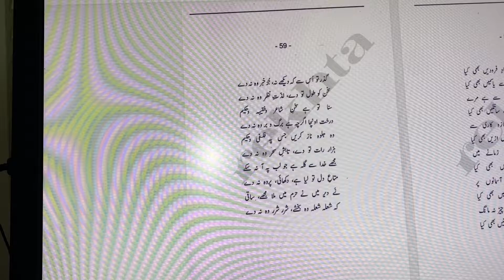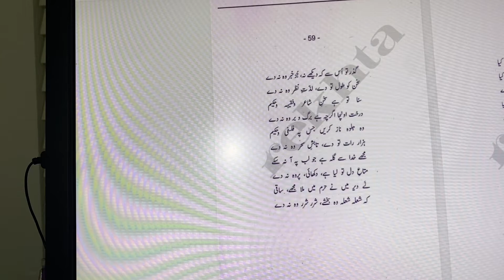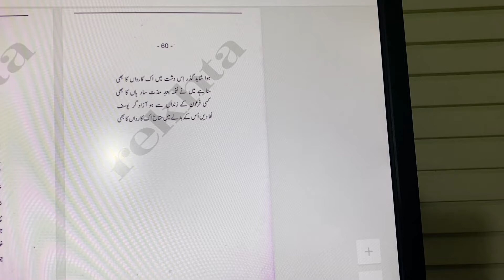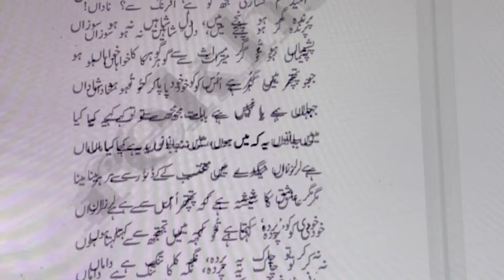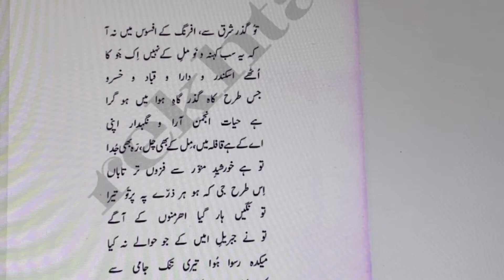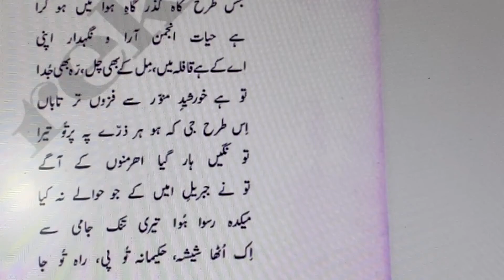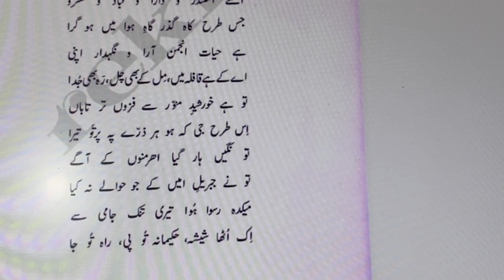Zabur-e-Ajam 108-111 | Allama Iqbal | گذر از آنکہ ندیدست و جز خبر ندہد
گذر از آنکہ ندیدست و جز خبر ندہد
سخن دراز کند لذت نظر ندہد
شنیدہ ام سخن شاعر و فقیہ و حکیم
اگرچہ نخل بلند است برگ و بر ندہد
تجلئی کہ برو پیر دیر می نازد
ہزار شب دہد و تاب یک سحر ندہد
ہم از خدا گلہ دارم کہ بر زبان نرسد
متاع دل برد و یوسفی بہ بر ندہد
نہ در حرم نہ بہ بتخانہ یابم آن ساقی
کہ شعلہ شعلہ ببخشد شرر شرر ندہد

در این صحرا گذر افتاد شاید کاروانی را
پس از مدت شنیدم نغمہ ہای ساربانی را
اگر یک یوسف از زندان فرعونی برون آید
بغارت میتوان دادن متاع کاروانی را

ترا نادان امید غمگساریہا ز افرنگ است
دل شاہین نسوزد بہر آن مرغی کہ در چنگ است
پشیمان شو اگر لعلی ز میراث پدر خواہی
کجا عیش برون آوردن لعلی کہ در سنگ است
سخن از بود و نابود جہان با من چہ میگوئی
من این دانم کہ من ہستم ندانم این چہ نیرنگ است
درین میخانہ ہر مینا ز بیم محتسب لرزد
مگر یک شیشۂ عاشق کہ از وی لرزہ بر سنگ است
خودی را پردہ میگوئی بگو من با تو این گویم
مزن این پردہ را چاکی کہ دامان نگہ تنگ است
کہن شاخی کہ زیر سایہ او پر بر آوردیے
چو برگش ریخت از وی آشیان برداشتن ننگ است
غزل آن گو کہ فطرت ساز خود را پردہ گرداند
چہ آید زان غزل خوانی کہ با فطرت ہماہنگ است

بگذر از خاور و افسونی افرنگ مشو
کہ نیرزد بہ جوی اینہمہ دیرینہ و نو
چون پرکاہ کہ در رھگذر باد افتاد
رفت اسکندر و دارا و قباد و خسرو
زندگی انجمن آرا و نگہدار خود است
ایکہ در قافلہ ئی بی ہمہ شو با ہمہ رو
تو فروزندہ تر از مہر منیر آمدہ ئی
آنچنان زی کہ بہر ذرہ رسانی پرتو
آن نگینی کہ تو با اہرمنان باختہ ئی
ہم بہ جبریل امینی نتوان کرد گرو
از تنک جامی ما میکدہ رسوا گردید
شیشہ ئی گیر و حکیمانہ بیاشام و برو